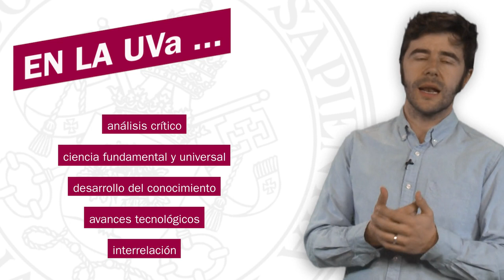GRADO EN FÍSICA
Vicerrectorado de Estudiantes y Extensión Universitaria.
Área de Empleabilidad.